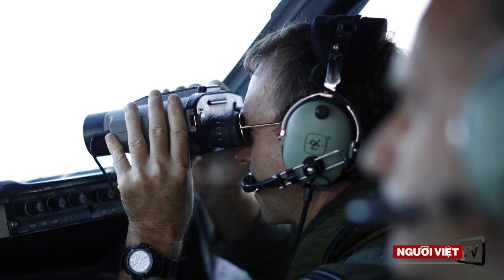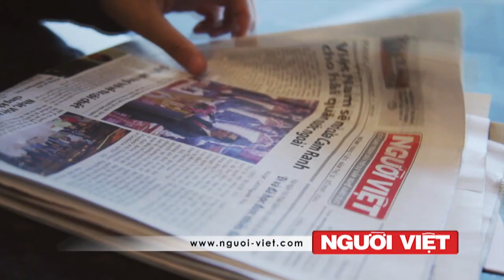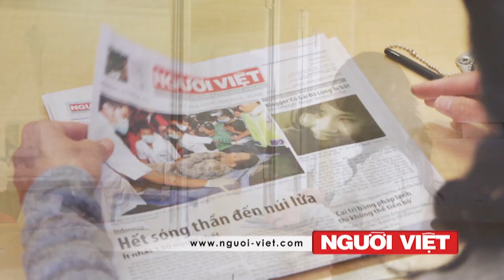Dịch sởi hoành hành khắp Việt Nam, tấn công cả người lớn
Ông Dương Chí Dũng bị đề nghị y án tử hình
Mảnh kim khí dạt vào bãi biển của Úc không phải từ máy bay mất tích
Garden Grove: Một học sinh đem súng vào trường, bị bắt